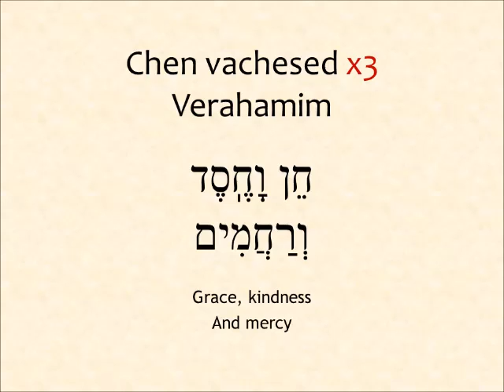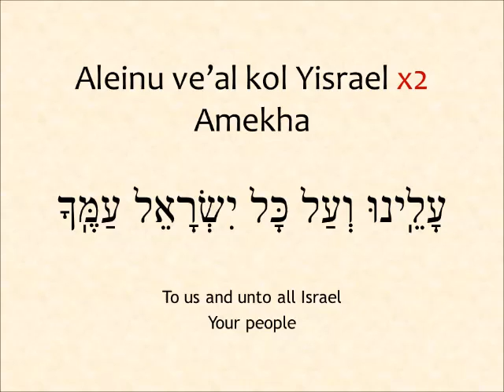Rebecca Schwartz - Sim Shalom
Sim shalom x3 tovah uv’rachah
Chen vachesed x3 Verahamim

Aleinu ve’al kol Yisrael x2 Amekha

שִׂים שָׁלוֹם טוֹבָה וּבְרָכָה
חֵן וָחֶֽסֶד וְרַחֲמִים
עָלֵֽינוּ וְעַל כָּל יִשְׂרָאֵל עַמֶּֽךָ